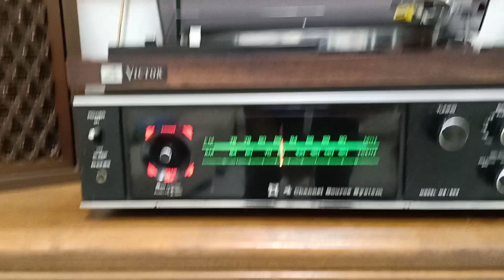Mâm than tích hợp công xuất Victor ms - 503 . LH 0908217658 Huy vũng tàu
Mâm than tích hợp công xuất Victor ms - 503 . LH 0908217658 Huy vũng tàu . Ship hàng toàn quốc .